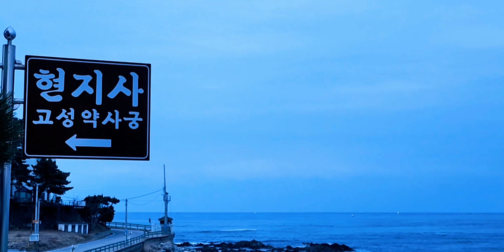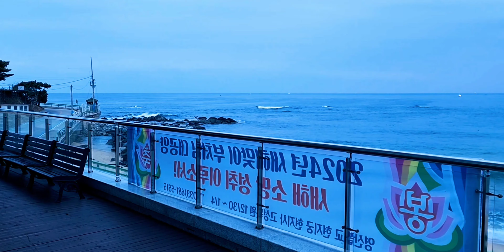오늘 아침 잔잔한 푸른 바다와 같이